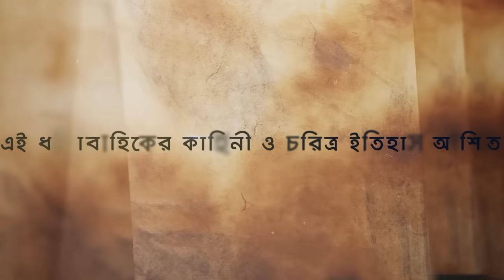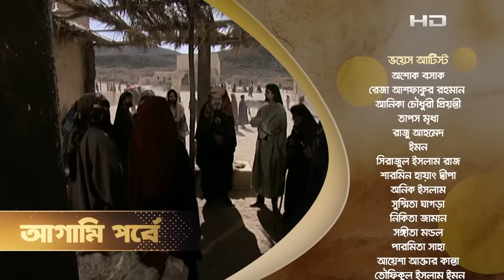Muhammad: The Final Legacy | মুহাম্মাদ (সাঃ) দ্যা ফাইনাল লিগ্যাসি | EP: 4,5,6 | Bangla Dubbed | SATV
(৩পর্ব একসাথে)
 বিশ্বনন্দিত ধারাবাহিক মুহাম্মদ (সা.) দ্যা ফাইনাল লিগ্যাসি এখন বাংলাদেশে। দেখবেন প্রতি রবি থেকে মঙ্গলবার রাত ৯.৩০ মিনিটে।

SATV Location:
Bangladesh